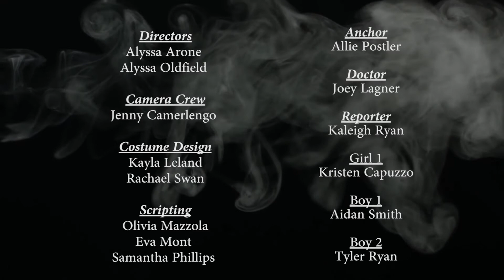E-Cigarette PSA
Pembroke Public High School's 2015 AP Science class created a PSA to illustrate the dangers of E-Cigarette use.